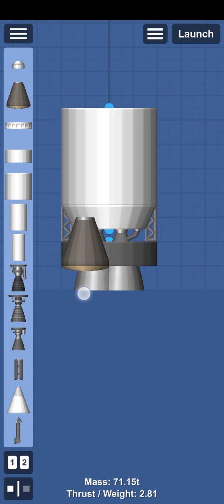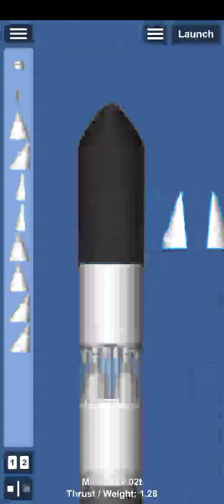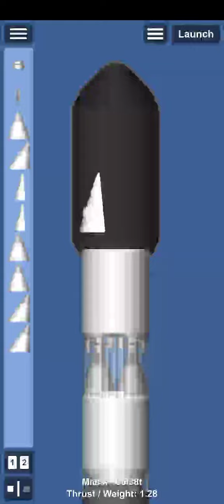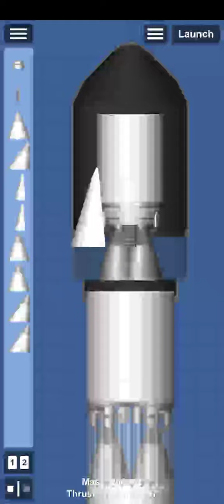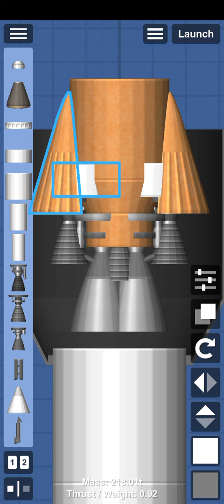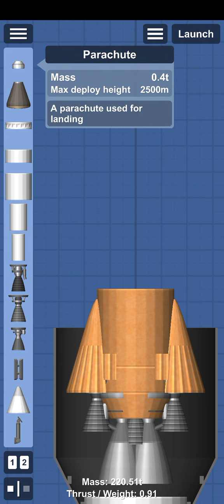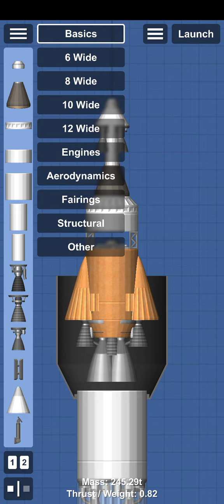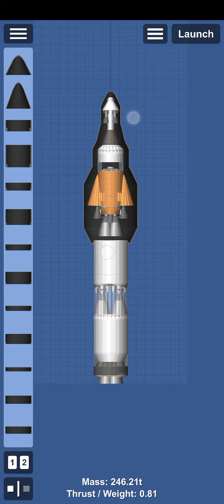My LK-3 Atlas Dual Rocket (Building)